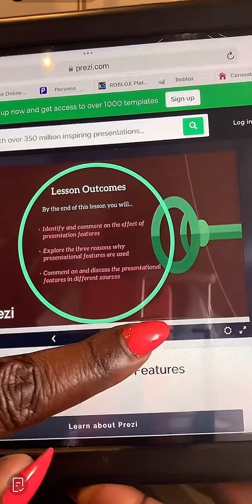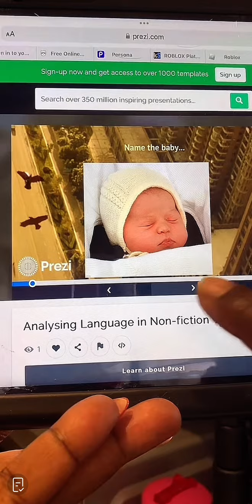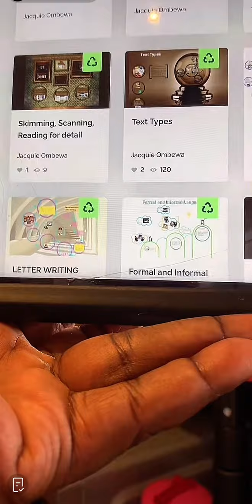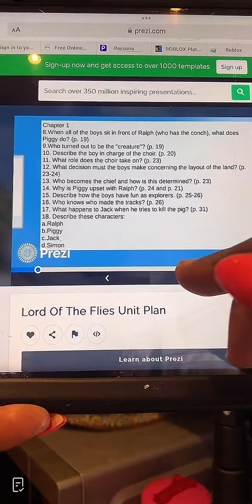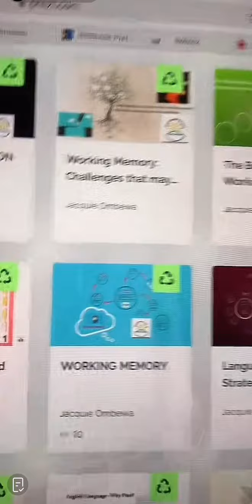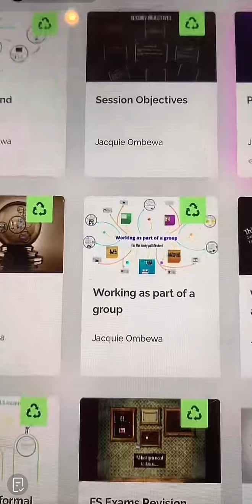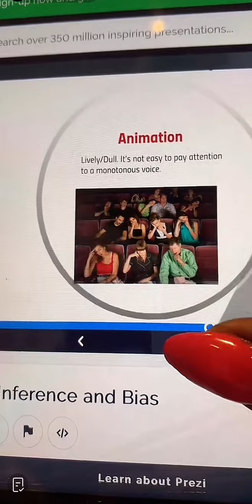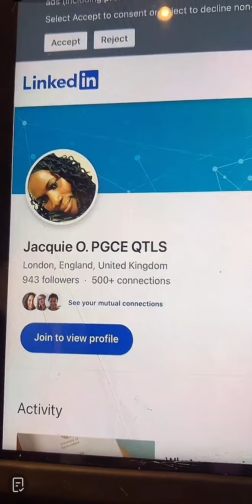Lady Jacqueline Addressing Diana Rose & Atty